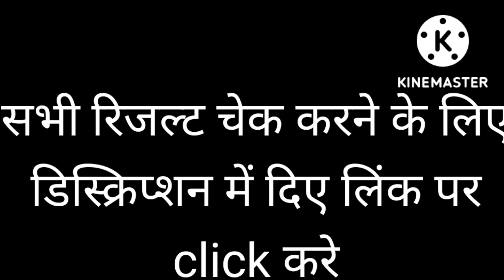राजस्थान यूनिवर्सिटी MA ,MSc, MCom प्रीवियस ईयर का रिजल्ट जारी। Education Mitra ।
🔥 *राजस्थान यूनिवर्सिटी MA, MSc, MCom प्रीवियस ईयर का रिजल्ट जारी* ✅

👉 *तुरंत यहां से देखें अपना रिजल्ट*

☝️ *राजस्थान यूनिवर्सिटी के अब तक जारी सभी रिजल्ट यहां से चेक करें*🪀

अगर यह वीडियो अच्छा लगे या काम आया हो तो इस वीडियो को

~Education Mitra~